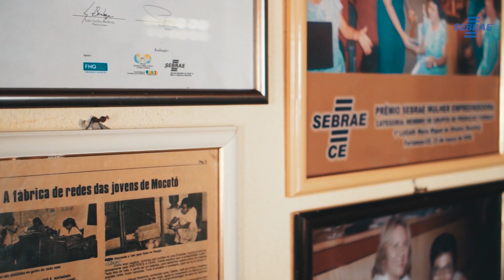História de Sucesso: Dona Rosinha - Várzea Alegre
Acreditar no seu talento e parte para uma caminhada de sucesso. Com o Sebrae você encontra oportunidades de cursos voltados para tecnologia e associativismo, trazendo crescimento para sua empresa e também a sua região.

Dona Rosinha desde os 7 anos de idade traz o artesanato de crochê nas suas mãos, um conhecimento passado de mãe para filha. Aos 17 anos, conheceu o Sebrae e fundou a Associação N Redes de Dormir e Artesanato. A consultoria e cursos de tecnologia apresentados pelo Sebrae, influenciou na evolução da sua empresa, onde ela propagou o seu conhecimento pelo município de Várzea Alegre e trouxe visibilidade às mulheres daquela região, representando esse talento e o empreendedorismo feminino na sede da ONU em Nova York.

Conheça os benefícios que os cursos de tecnologia do Sebrae podem trazer para você.